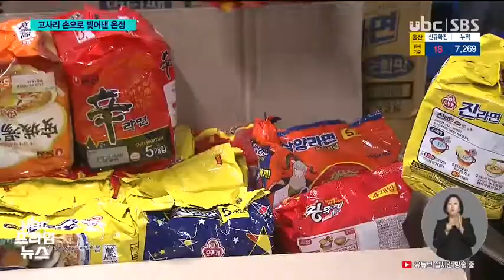라면에 담은 온정 고사리 손으로 '십시일반' 20220110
ubc울산방송은
기나긴 코로나19 터널에
지쳐있는 시민들과
소외된 이웃을 위해
따뜻한 소식을 전하는
코너를 마련했습니다.